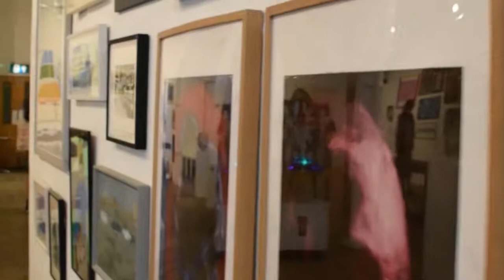Salon des Refusés Opening Reception, London 2017, organised by Happenstance Art and Framing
Annual exhibition of artworks refused by the Royal Academy Summer Exhibition in London, organised in various locations by Happenstance Art and Framing.

*Filmed by Danielle Francis*